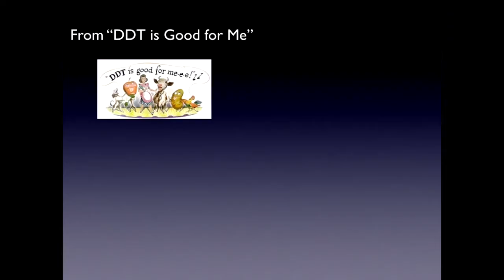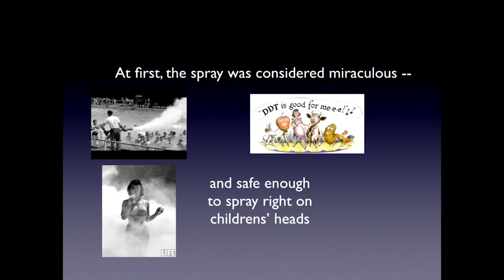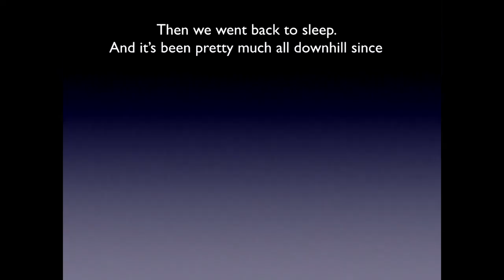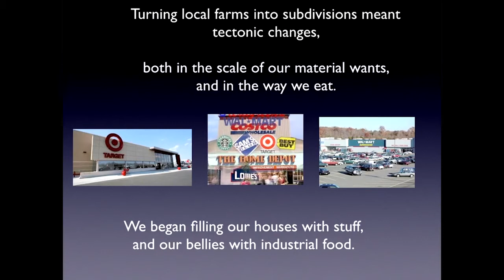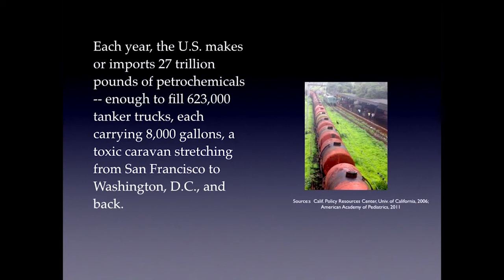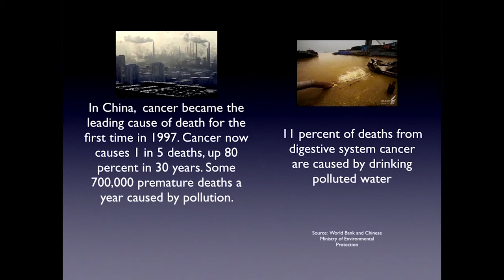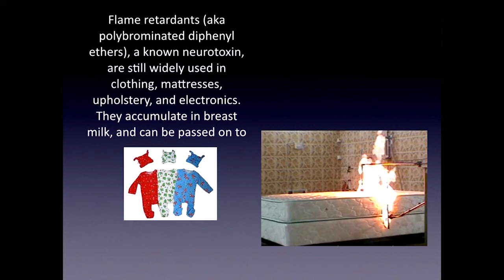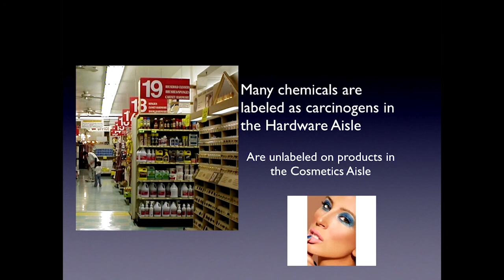Why Are There So Many Chemicals In Our Lives with McKay Jenkins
Do you know what chemicals are in your shampoo? How about your cosmetics? What’s in the plastic water bottles you drink from, or the weed killer in your garage, or your children’s pajamas? If you’re like most of us, the answer is probably no. But you also probably figured that most of these products were safe, and that someone—the manufacturers, the government—was looking out for you. The truth might surprise you.

After experiencing a health scare of his own, journalist McKay Jenkins set out to discover the truth about toxic chemicals, our alarming levels of exposure, and our government’s utter failure to regulate them effectively. DDT from pesticides, product chemicals, environmental pollution, disorders and disease. What are these industries doing? Mckay Jenkins reveals how dangerous, and how common, toxins are in the most ordinary things, and in the most familiar of places.